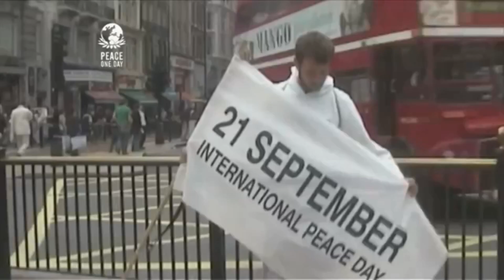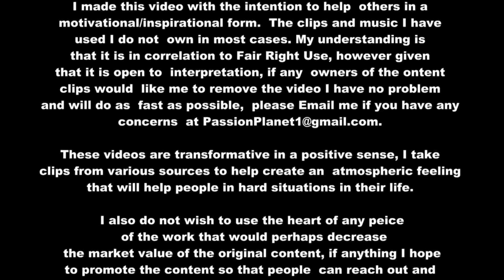What Is Passion Planet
Passion Planet

Here at Passion Planet our sole purpose is to inspire others to go inward to find peace. Our organization has grown very fast with lots of fans and members contributing on a daily basis. In this video the founders go over what Passion Planet is to them.

We hope you enjoy and get inspired to play a part in our community. Check out our facebook page and our website to learn more. Thank you so much for your time!